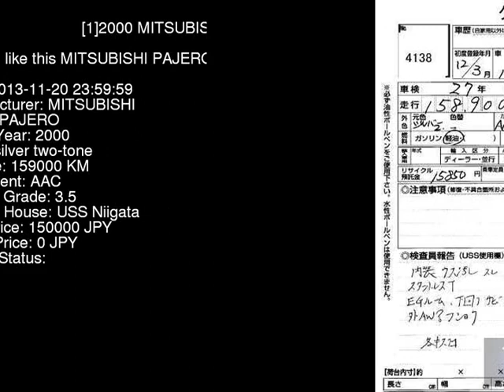2000 MITSUBISHI PAJERO V78W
the Authority on JDMs since 2007!  . Details on this car from auction in Japan